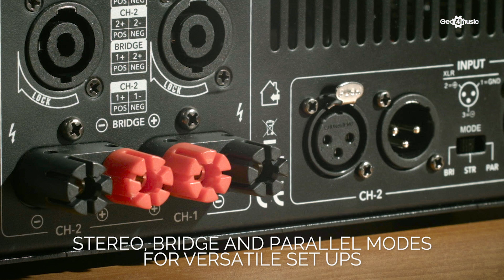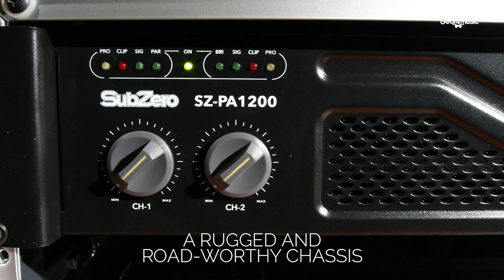SubZero PA1200 Class AB Amplifier | Gear4music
The SubZero SZ-PA1200 Class AB Amplifier is a durable, reliable and compact power amp. With a durable steel chassis and discreet 2U rack design, this is ideal for most PA setups.

The SZ-PA1200 offers 600W of power per side at 4Ω, 400W per side at 8Ω and 1200W in bridge mode.

Featuring XLR input connectors to accept signal from your mixer, the SZ-PA1200 has the choice of speakon or binding post outputs, offering versatility to your PA system.

To ensure a long-lasting and reliable system, the SZ-PA1200 features a number of built-in protections. These include a soft start, limiter, short circuit protection and a thermal cut-off. you get a power amp that won't let you down.